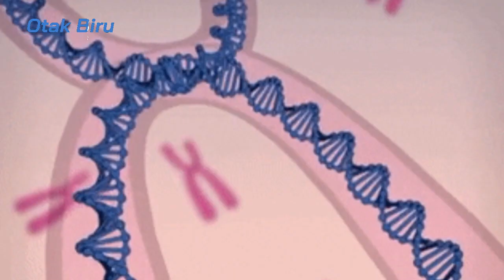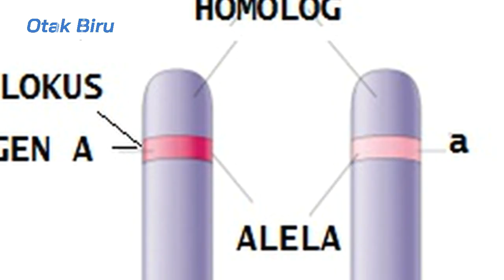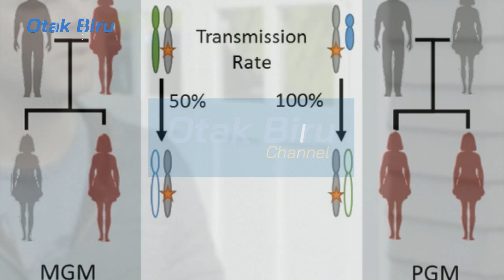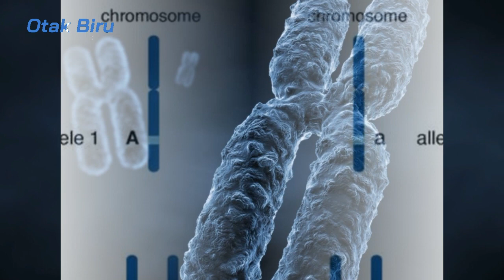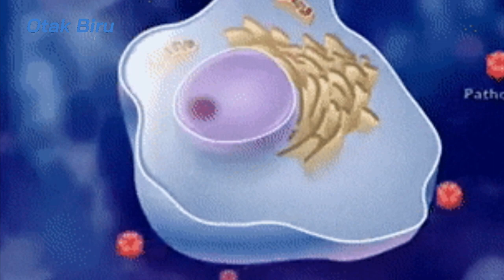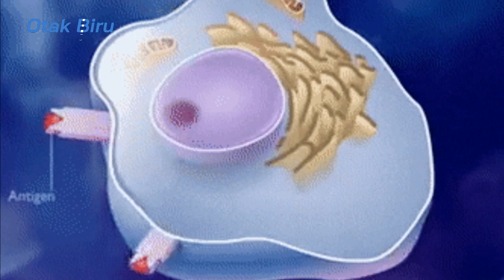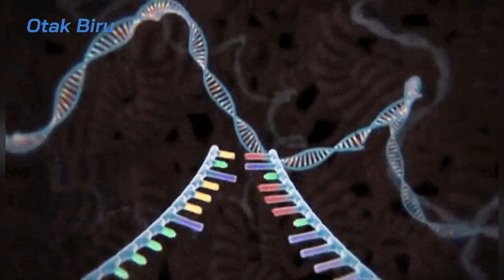2 Fakta SHOCK Akibat PERNIKAHAN Sedarah (INCEST)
Dirgahayu Indonesia ke-75, Selamat Tahun BarU Islam 1442H, teman-teman..

Kebanyakan hewan-hewan yang hidup secara social seperti singa dan primata akan mengusir para jantan muda dari kelompoknya demi menghindari perkawinan sedarah dengan saudara betinanya. Perkawinan acak menjadi solusi bagi golongan hewan untuk menghindari perkawinan sedarah, hal ini Nampak pada koloni lalat buah yang mengandalkan  penginderaan untuk menghindari kemungkinan perkawinan sedarah. Sedangkan bagi manusia hal ini terlarang baik secara tersurat maupun tersirat. Tindakan ini perlu diambil demi menghindari kejadian buruk yang terjadi pada keturunan yaitu abnormalitas yang berujung pada dikriminasi lingkungan dan pengucilan.